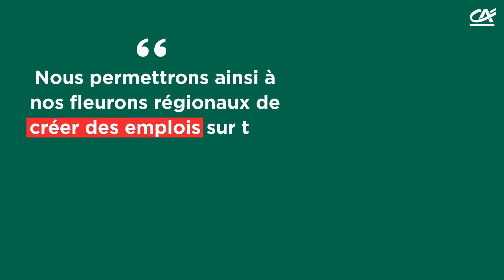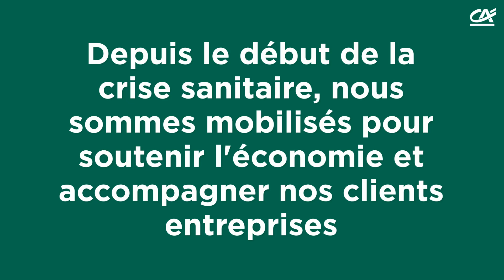Prêts Participatifs Relance, le groupe Crédit Agricole est mobilisé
Le groupe Crédit Agricole lance un plan offensif pour distribuer les Prêts Participatifs Relance dès que les dernières modalités opérationnelles seront fixées avec l’Etat. Crédit Agricole Assurances participera au financement des Prêts Participatifs Relance à hauteur de 2,25 milliards d’euros.